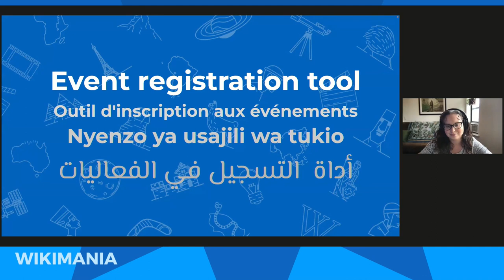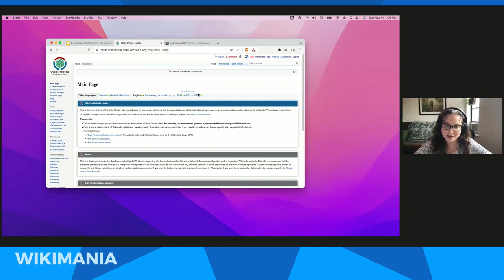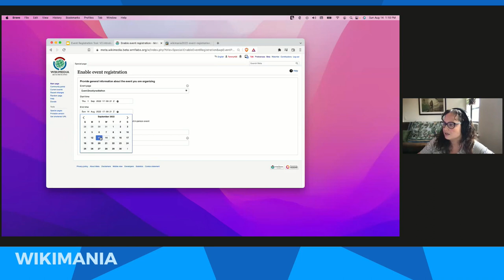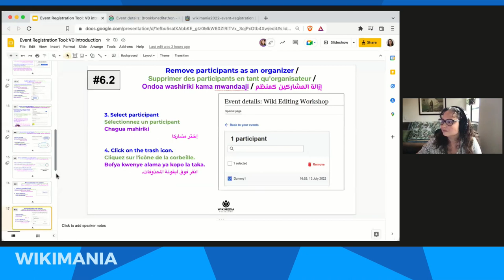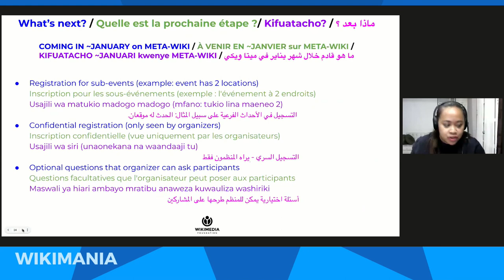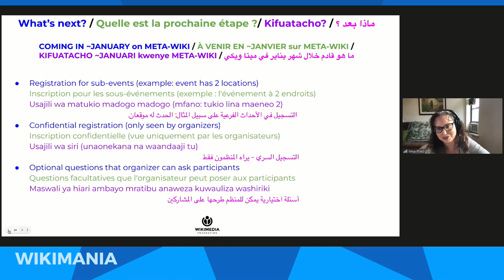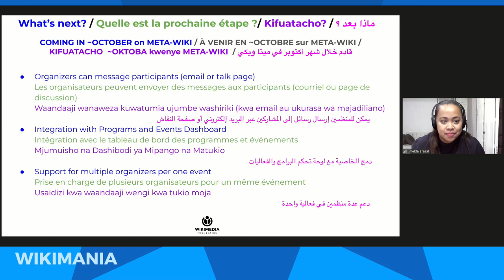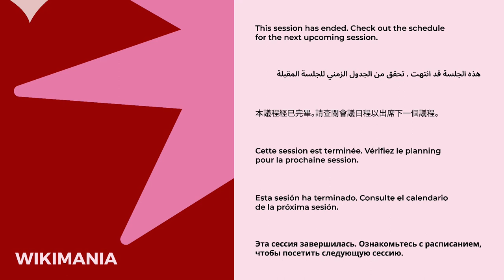Event Registration Tool v.0